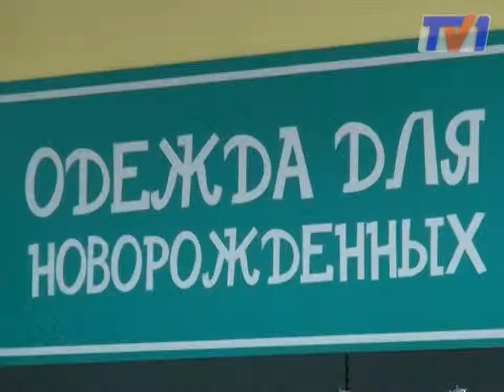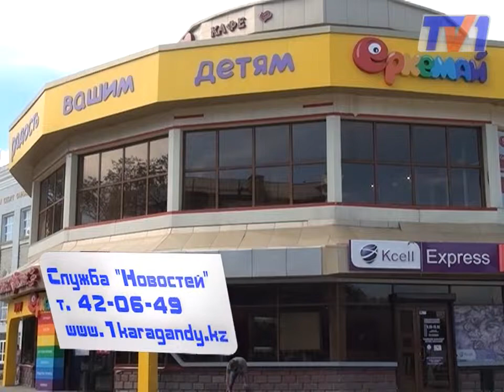Особенности детского шоппинга. ДМ "Еркемай".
В Караганде открылся новый детский магазин «Еркемай». Теперь родители могут не ломать голову, где купить своему ребенку вещи и школьные принадлежности, всё это есть в новом магазине.